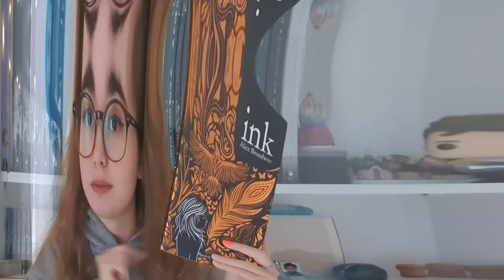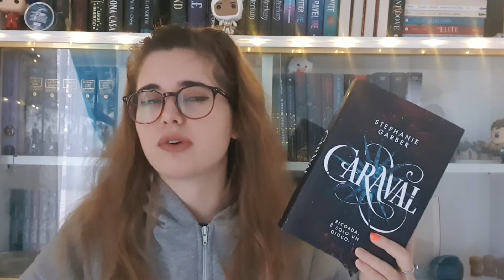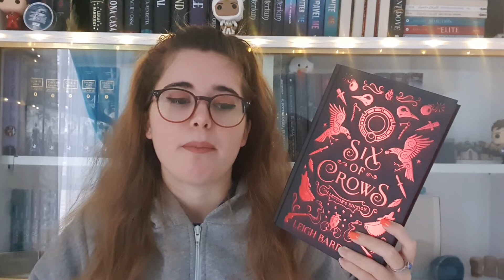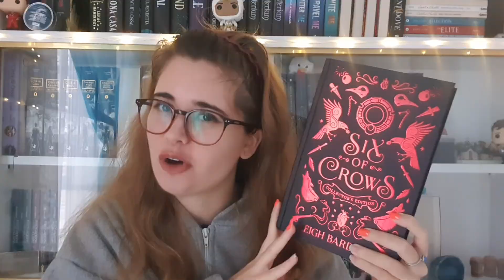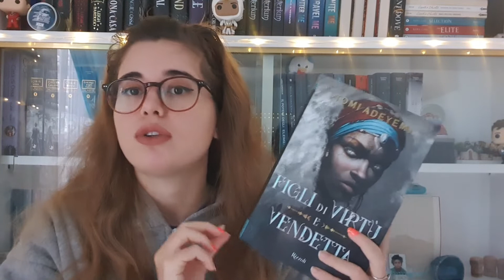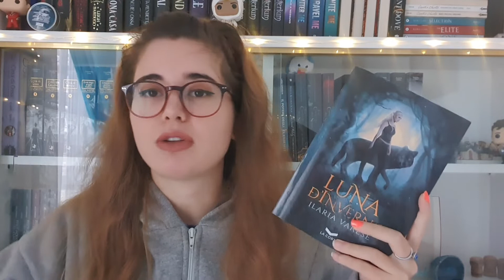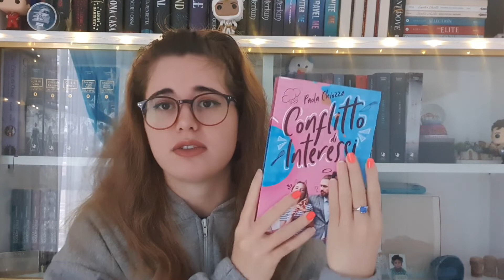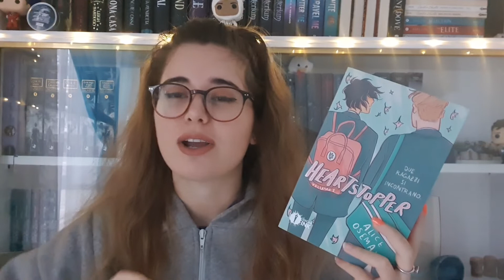Christmas Booktag 🎄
AGGIORNAMENTI
Nuovi video ogni martedì alle 14:00

PARTECIPA AI MIEI GDL:
1. In fuga da Houdini
2. In ogni goccia di pioggia
3. La corte di rose e spine (saga)

WISHLIST AMAZON

PER COLLABORAZIONI AL MIO ROMANZO